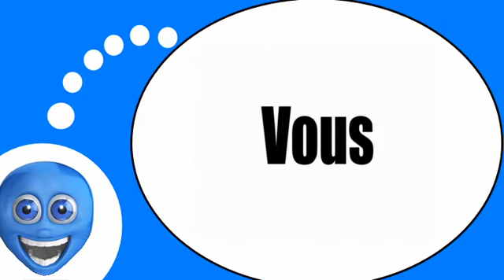Französisch Stunde für Sie = Die Pronomen # COD